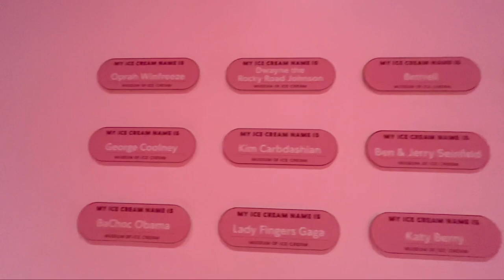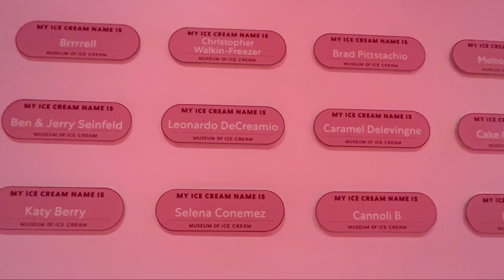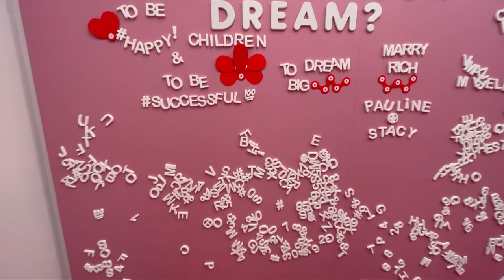Museum Of Ice Cream New York City | Museum Of Ice Cream NYC 2023